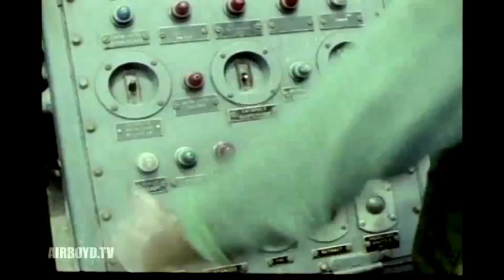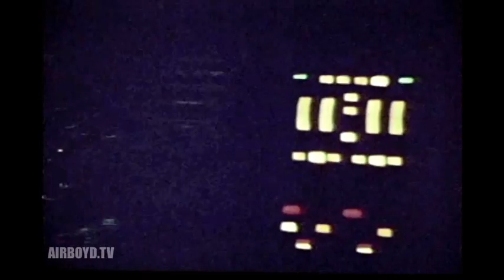Task Force 77 (1970)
The Mission And Importance Of A Task Force Is Discussed In This Program. The Various Ships That Make Up The Group As Well As The Duties Of The Officers And Crew Are Also Depicted. Scenes Showing Men On Duty And At Leisure, Emphasize The Teamwork And Cooperation That Must Exist Among Them.

Pin 25358
Task Force 77